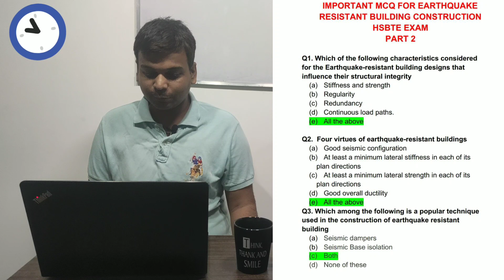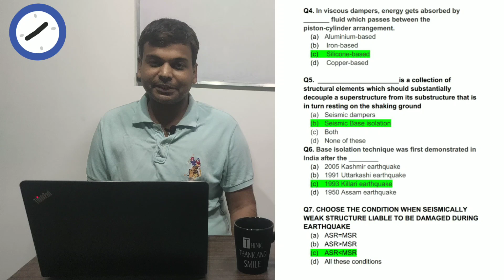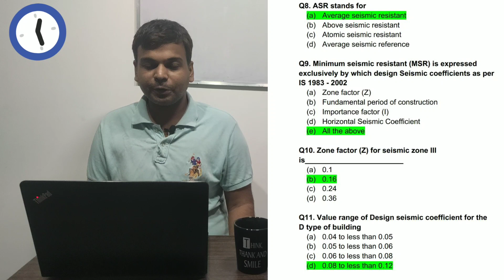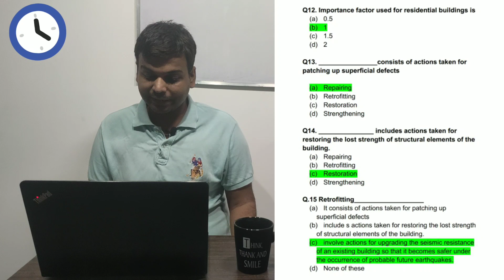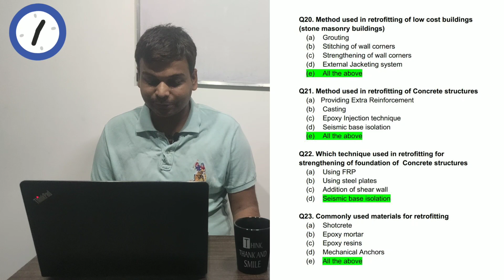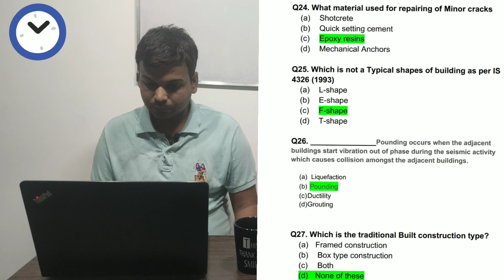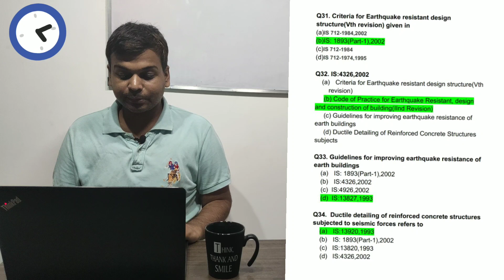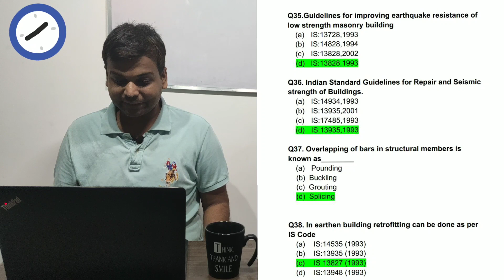HSBTE Earthquake Resistant Building Construction MCQ part2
Hello students, Welcome to Vats Gurukul,

HSBTE Earthquake Resistant Building Construction for Diploma Civil engineering students as per HSBTE syllabus.  MCQ SET II

if you haven't watched set 1 click the below url

Guys content bohot zada hai or time kaafi kam, next video me bas pdf share kr du mid night tak?

one more thing please please bas videos and pdf pe dependent mat raho ye bas last minute preparation k liye aapko de rha, aapko har situation pe taiyaar rehna hai agar video ya pdf k bahar se v aaye to v achha karo exam me isliye apne notes and books se zarur padhna...

Sorry for late upload guys, hope you can understand, some technical difficulties.

At the end aap sbko best of luck! sb preparation start kr do and help other students jinka abhi v nhi hua h preparation.

jai hind!